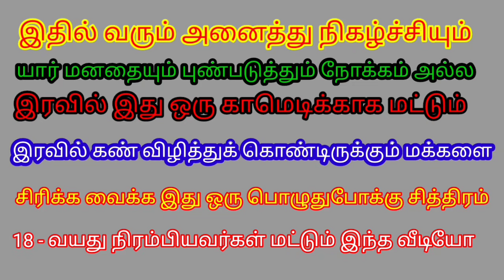ஆரணி# ஸ்ரீ சுபம் நாடக மன்றம்/ காட்சி ~ 4 அனைவரும் வீடியோவை முழுமையாக பாருங்கள்